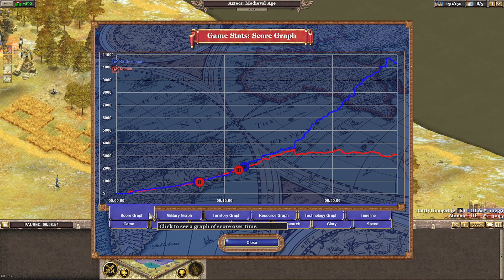Rise of Nations : Extended Edition Gameplay vs (Moderate Com Ai)(No Commentary)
Pc Gameplay 25
  (Conquest)           (2)              ( Survival of The Fittest )
                       Vs Computer
                         ( Nomad ) 1 v 1
Player Team : Aztecs                    Map : Random Land Map (Arena)
Vs Enemy : Maya
Computer Difficulty MODERATE ...

Using Obs Studio ..
Using DaVinci Studio .. (Video Editing Software)

Rise Of Nations : Extended Edition Pc Strategy Game ...

Will The Aztecs come out on top in this 1 v 1 against the Maya ??? Lets Find Out ...